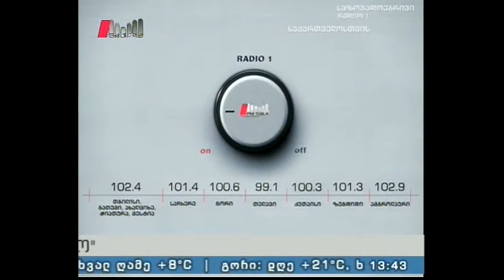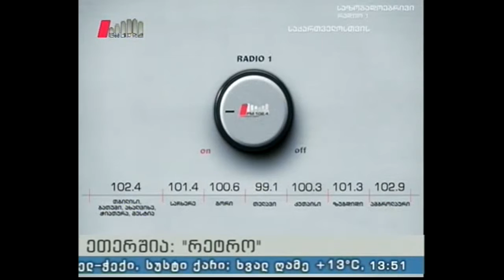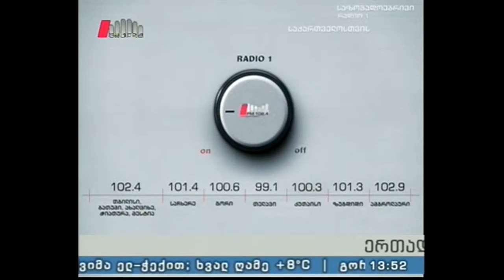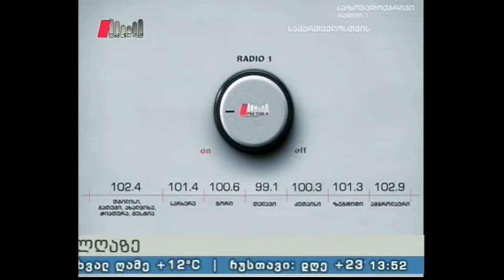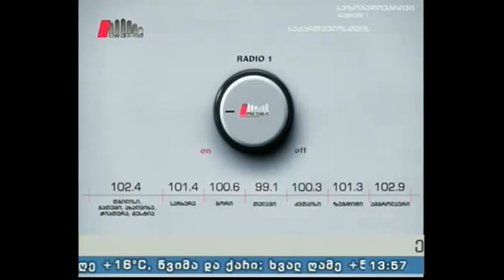"რეტრო" 10.06.16 დემურ ცქიტიშვილის კომპაქტდისკის პრეზენტაცია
სტუმარი: დემურ ცქიტიშვილი - მომღერალი.
წამყვანი: ნია ბახტაძე.